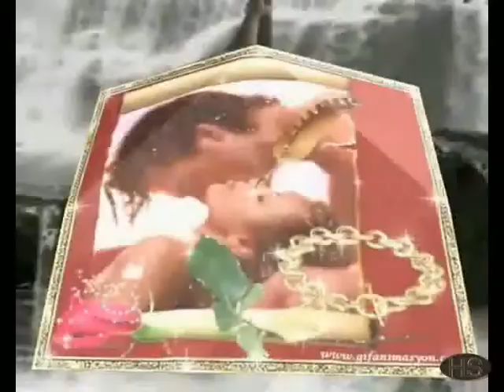Demis Roussos - I Will Love You Forever